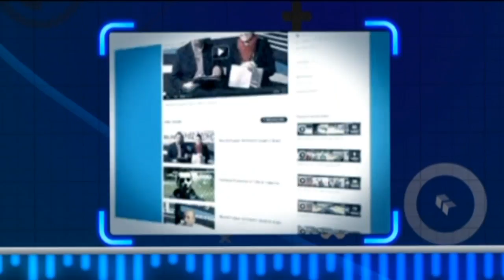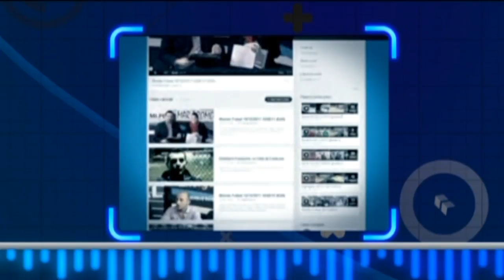MONDO FUTSAL TV STAG. 8 PUNTATA 21